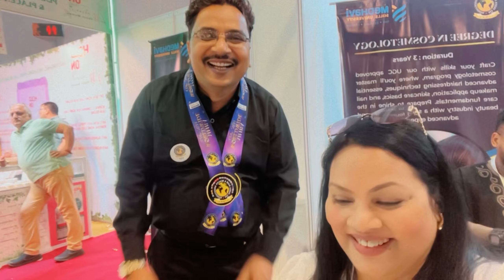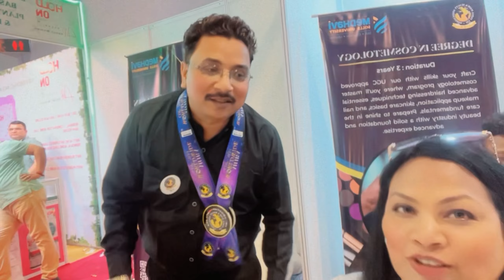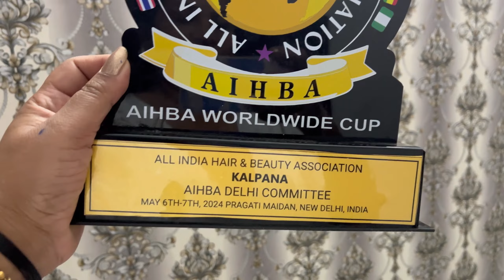beauty expo day-2 / VIP AWARD MILA